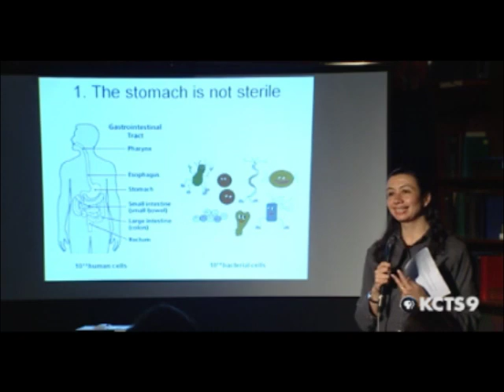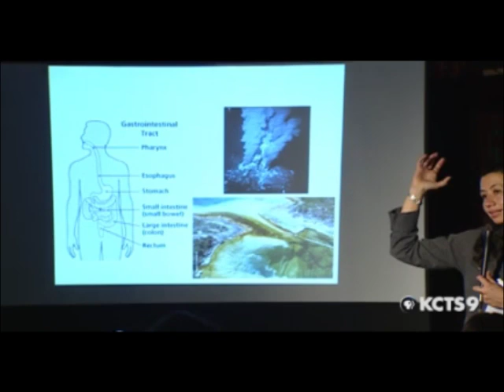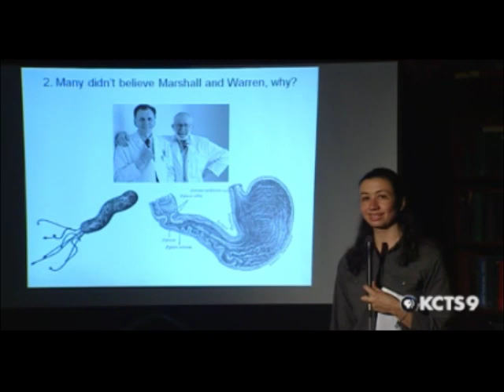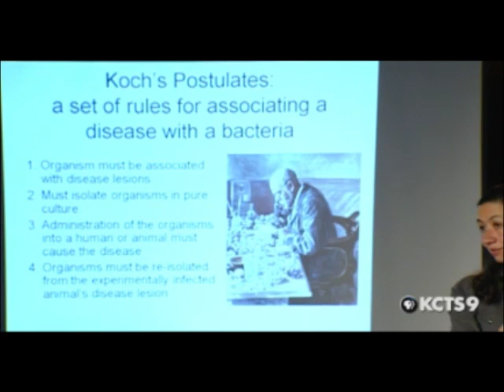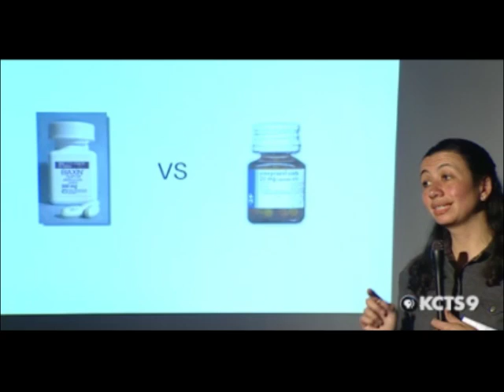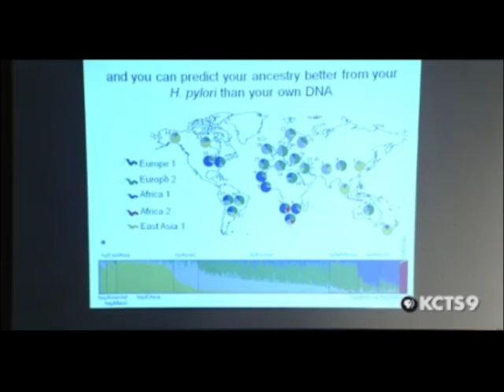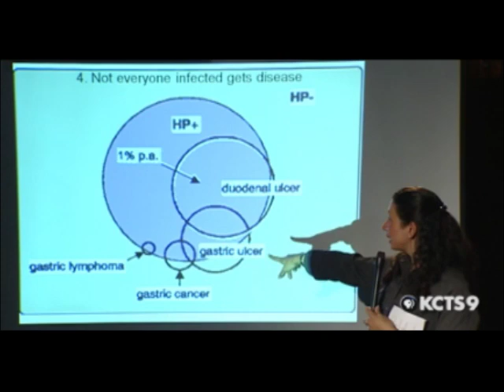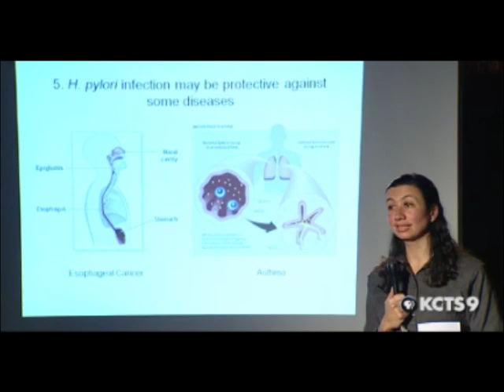Five Things About Helicobacter Pylori and You | EASTSIDE SCIENCE CAFE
Nina Salama (University of Washington) discusses Helicobacter pylori, a bacteria that lives in the human stomach and causes gastric cancer.